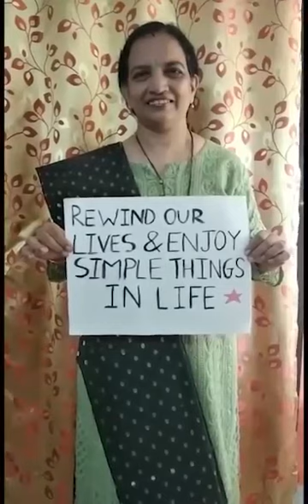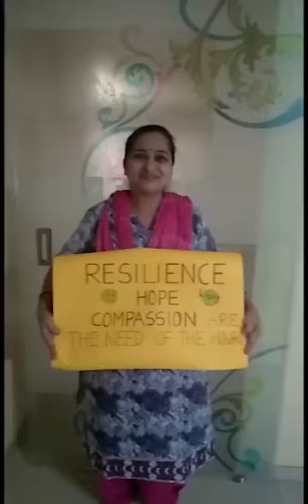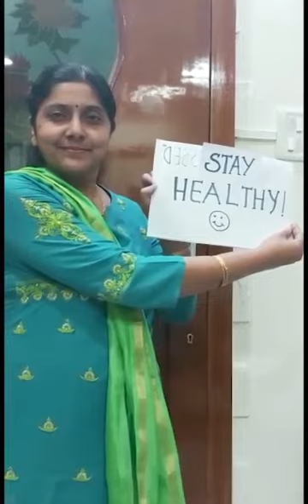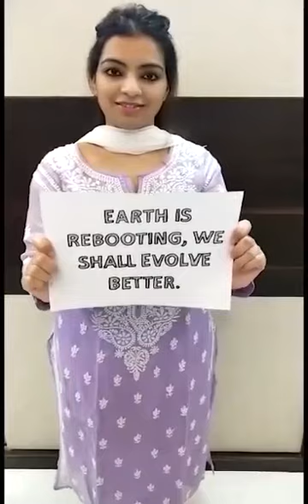Stay Safe And Healthy